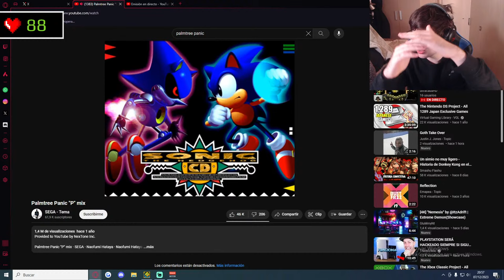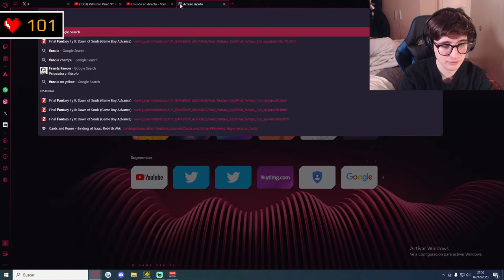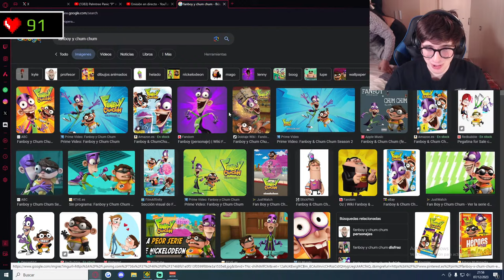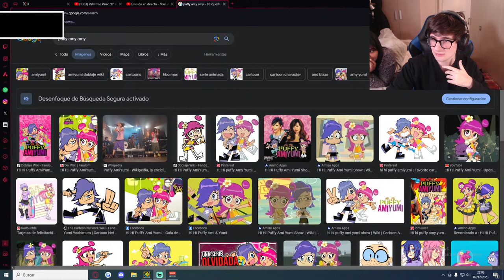🔴 ARTIFICIAL ASCENT 84% | #2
metete